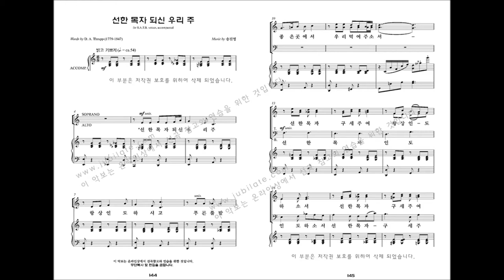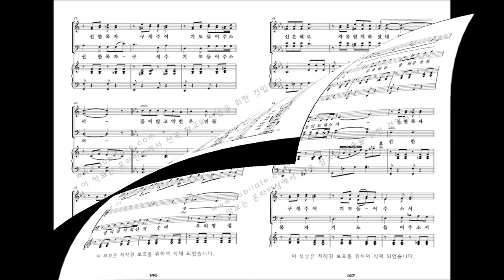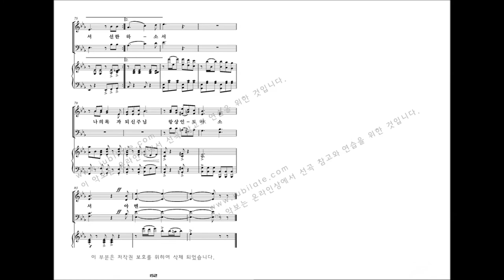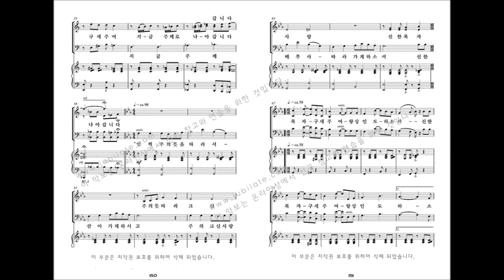[유빌라테 명품성가 33집] 15.송진영 '선한 목자 되신 우리 주' - T